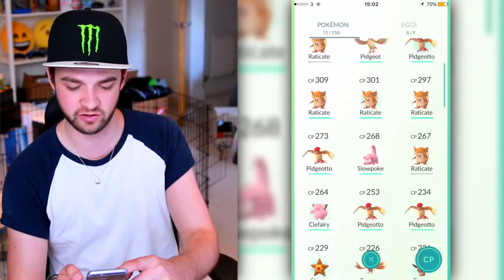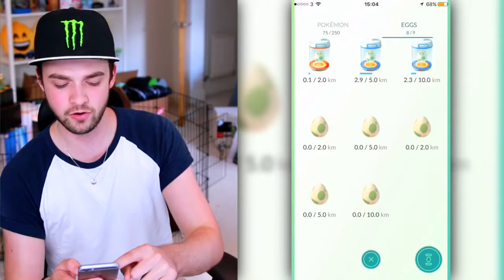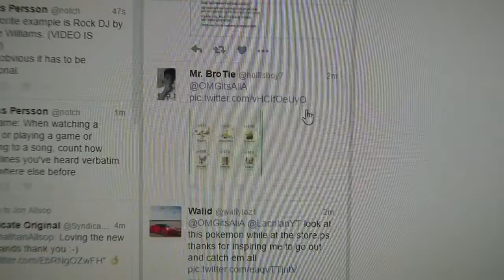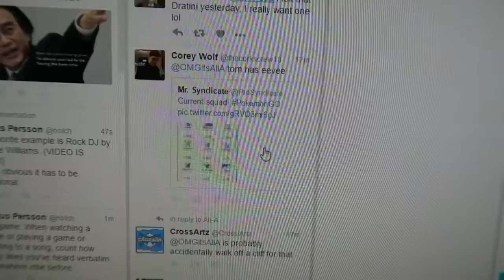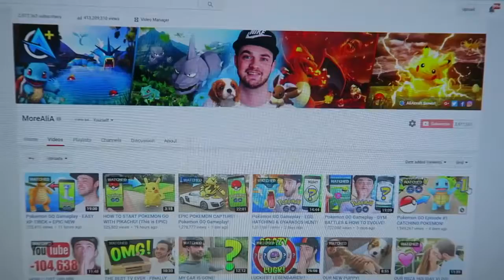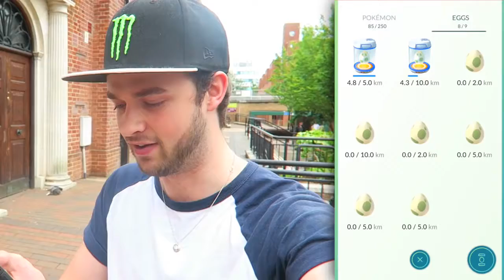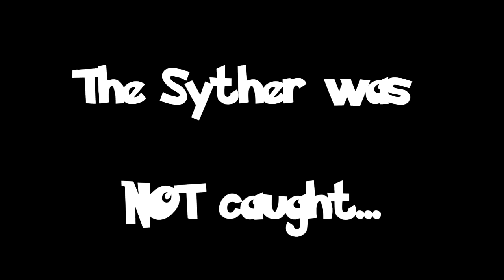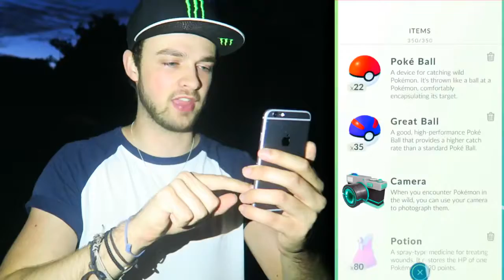EPIC POKEMON GO RAGE!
Pokemon GO Gameplay Ep 6 - THE IMPOSSIBLE CAPTURE! :( ▻ Pokemon GO Ep #5 - Hit LIKE for MORE Pokemon GO